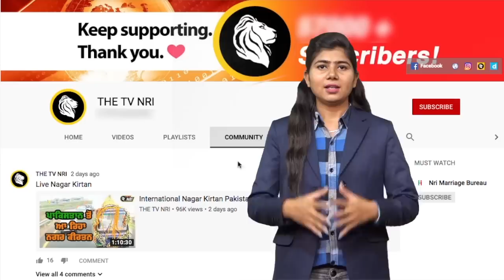Patiala ਵਿੱਚ ਕਿੰਨਰਾਂ ਨੇ ਸ਼ਰੇ ਬਾਜ਼ਾਰ ਫੜਿਆ ਇਕ ਨਕਲੀ Kinnar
patiala latest news
patiala today news
patiala live video
kinnar fight video live
fake kinnar live in patiala